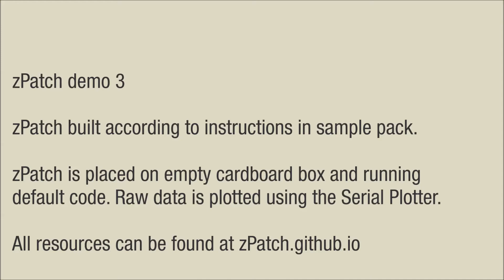zPatch - Demo 3 (interactions with objects)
All resources can be found at zPatch.github.io